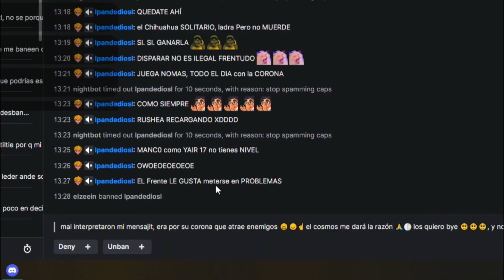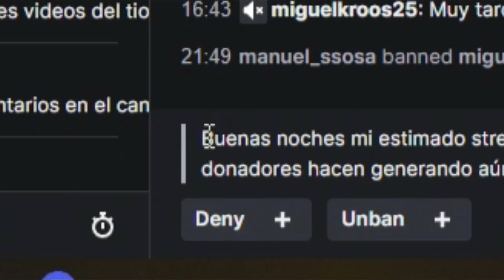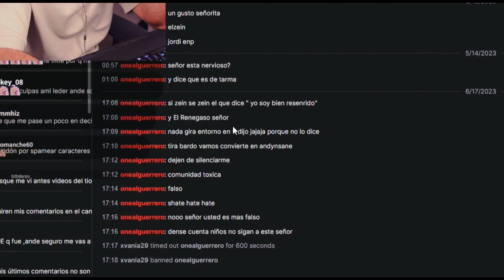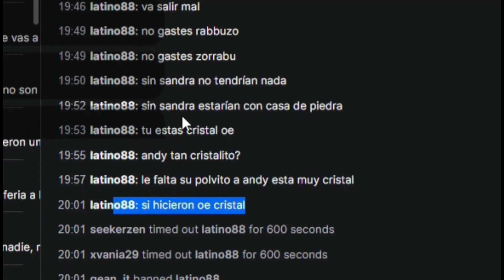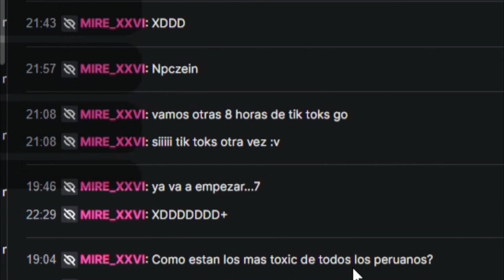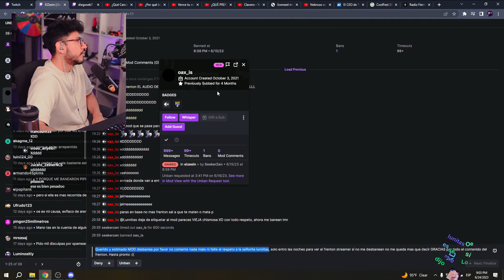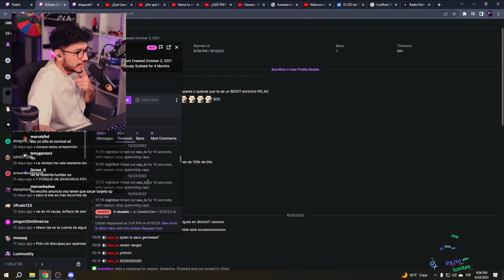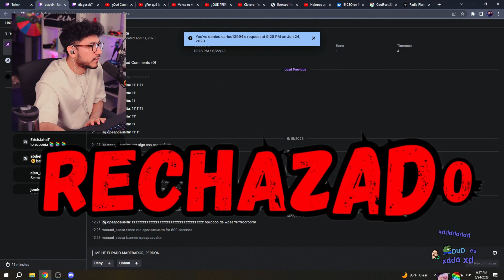Zein revisa peticiones de DESBANEO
🚀 Espero les haya gustado el video. Recuerden que estos videos salen del Canal de Twitch de Zein.